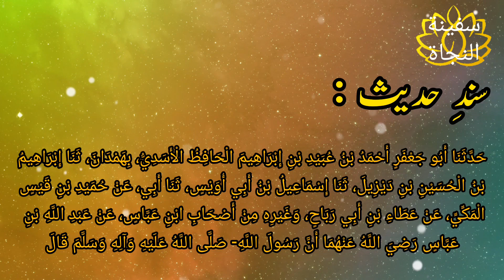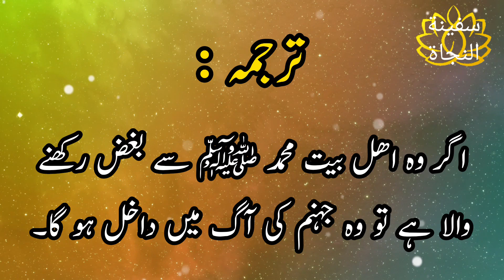Hadith Mubghiz e Ahl e Bait | Ahl e Bait Sy Bughz Rakhnay Wala Aag Mein Dakhil Ho Ga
Hadith Mubghiz e Ahl e Bait
Al Mustadrak Al Hakim 4766
Ahlbait ke dushman aag mein dakhil hon ge
Ahlbait se bughz jahannum mein le joy ga
Voice: Qamar Sherazi Mushkil
Hadith Channel
Islamic Scholar